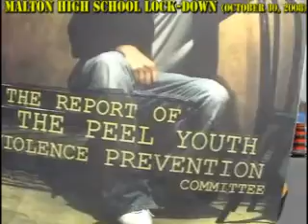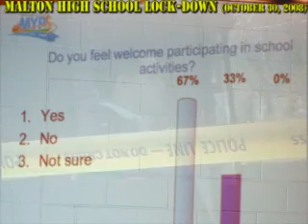MALTON HIGH SCHOOL LOCKDOWN: MESSAGE TO PEEL POLITICIANS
Welcome to MISSISSAUGAWATCH!

MALTON Lincoln Alexander high school LOCKDOWN (October 30, 2008)

As Peel Regional Council was debating opening a Youth drop-in centre at Malton Community Center (Mississauga), Councillor Eve Adams announced that  "as we speak" a high school in her area was in lock-down. These regional councillors then debated for over an hour before deciding to send the issue BACK to the City of Mississauga for debate.

Over the weekend in the Toronto Star article, "Brampton wrestles with teen solitudes"  it states, "'The lack of youth services is seen as an aggravating factor. "There's no place for young people to hang out and feel safe,' goes the refrain"

As far back as November 14, 1994, Peel Regional Police reported on a youth community summit that year. Yes, 1994. The report urges, "Youth drop-in centres be created to provide safe and healthy `hang outs for young people, with such centres to be youth-driven and located where youth congregate such as shopping malls;"

The report continues:

"A multi-disciplinary sub-committee of the Task Force should develop a youth strategy targeted at youth most at risk"

On October 20, 2008 Mississauga mayor and councillors STILL haven't gotten around to cooperating with Peel Region on youth drop-in centers.

The same Peel Police 1994 report states that "A process of accountability and evaluation should be built into programs to ensure achievement of goals and cost-effectiveness."

Accountability and Evaluation? Where? Mississauga isn't strong on "accountability and evaluation" although they are masters at trumpeting their Trust, Quality and Excellence!